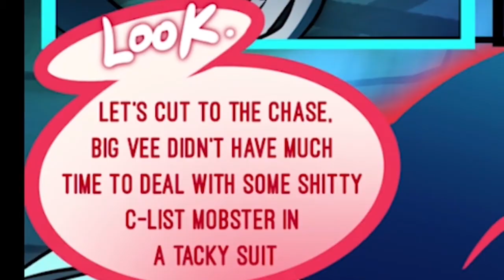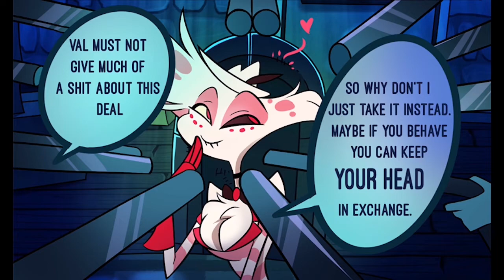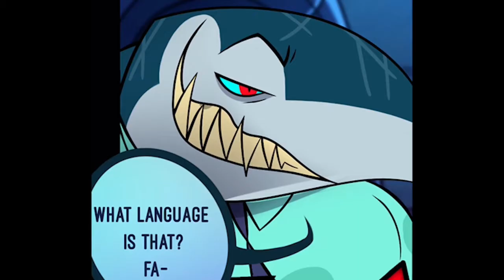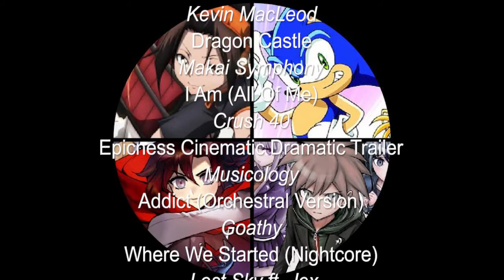Dirty Healings Part 1- Hazbin Hotel One Take Comic Dub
Production
-Drawings-

Maritza Medrano
-Comic Editor-